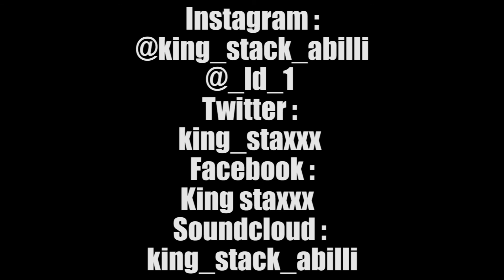Stack A Billi Ft LD - Sit N I Wait